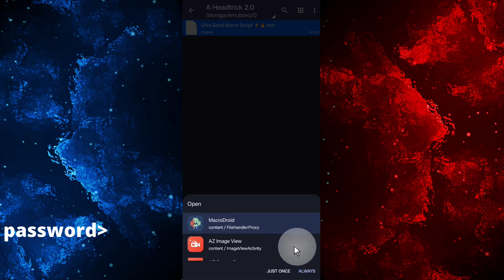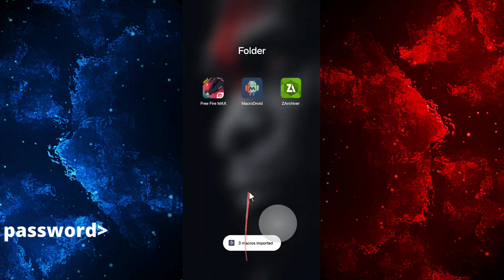Brazilian Macro Script 🇧🇷 Macrodroid Tutorial 🔥 No Recoil Setting ⚙️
free fire android macro sensi tutorial | macro Droid settings tutorial

    •     • HOW TO DOWNLOAD MACRO ✅

Free fire aimbot apk macrodroid sensi⚙️ |Macrodroid free fire headshot setting🇧🇷

free fire android macro tutorial | macro Droid settings tutorial

Join telegram to download macro file and app